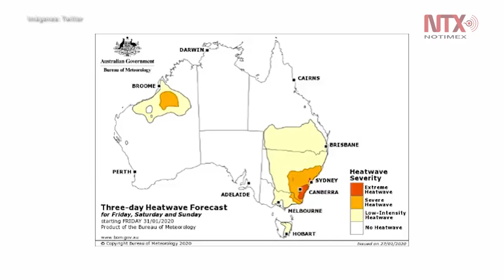Australia en nuevo riesgo de calor y fuego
La Oficina de Meteorología de Australia advirtió que una nueva onda de calor que cubriría el país de costa a costa a media semana está en formación, lo que aumentaría el riesgo de incendios forestales.